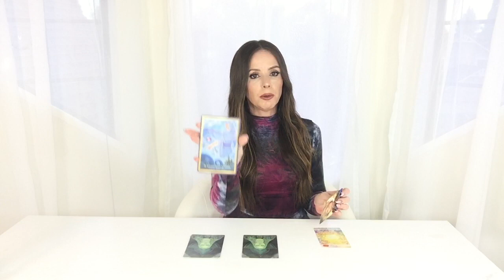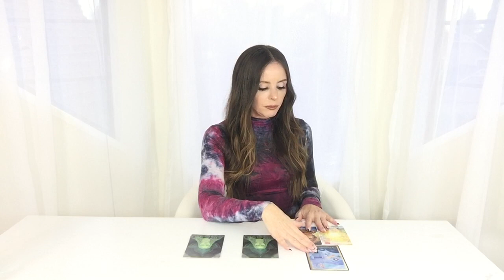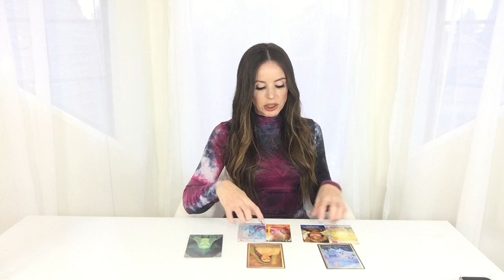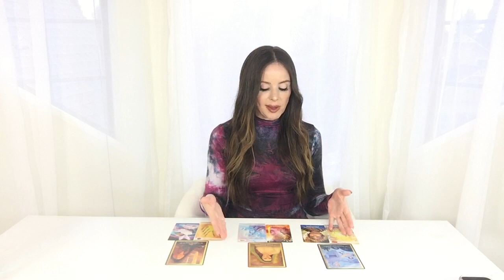JOYFUL BEGINNINGS (Weekly Ascension Energy Update Card Reading) November 21st - 27th 2022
Blessings dear Family ❤️  Thank you so much for your presence here 🙏

This is your ‘WEEKLY ASCENSION ENERGY UPDATE’ for November 21st - 27th 2022.  Join us for your Extended Reading and GODCODE Quantum Healing ➡️ These clearings, healings, and activations go through all lifetimes, all space time and dimensions, to you and your family members.

This week we CLEAR , HEAL, and ACTIVATE

∞   Clearing of karmic contracts
∞   Restoration of your willpower and purpose
∞   Activation to create new partnerships, contracts, and relationships
∞   Activation to thrive together as a Tribe in New Earth
∞   Activation of healthy contracts with soulmates
∞   Receive Soul Healing
∞   Clearing the moon off you
∞   Freedom and healing to begin your new life cycle
∞   Activation to be heart open
∞   Completion of the life force energy of the Andromedan DNA in you
∞   Entity Removal
∞   Reunite in the ONENESS Field
∞   Activation to be reborn under the Most High in the Land of Milk and Honey
∞   Cleansing sins
∞   Return back to Agartha, Eden, to begin your new life
∞   Healing the dark mother lineage and replace it with the Divine Mother
∞   Activation to rise as a New Earth Divine Feminine Christ Empress
∞   Clearing being taken advantage of
∞   Activation to bind and banish demons for good
∞   Activation to ascend into the Upper World

• 👩‍❤️‍💋‍👨 MONTHLY LOVE READING: DIVINE MASCULINE IS FREE TO LOVE (November 2022)

💫💫💫 ACTIVATION SERIES 💫💫💫

👑🌹 👑 ABOUT ME 👑🌹👑
Blessings Beloved 🙏  Thank you so much for joining me.  My name is Carolyn, and I am here to help support you in blossoming into your New Earth Template, and Christed Embodiment.

Each week we upgrade together with the cosmic energies and God’s plan, and our collective consciousness as a TRIBE.  My gifts bring the New Earth 12th Dimensional Galactic Embodiment to you, so you can birth all of your heart’s desires!  My abilities include

◦ Shamanic Healings
◦ Akashic Clearings
◦ Divine Wisdom
◦ Prophetic Tongue and God Code
◦ Kundalini Awakened
◦ Activations, Attunements, Downloads, Upgrades
◦ Powerful Manifestations
◦ Divine Alchemy

My mission directly supports The Beloveds in coming into Holy Matrimony with their Christed Divine Counterpart, as an embodiment of The House of David ✡️ Sisterhood of the Rose 🌹The Lion Tribe of Judah 🦁 and The Galactic Star Council of Nine ✨

Join me on this journey to the return home to your Union of The Beloved, Heaven on Earth, The ONECODE, and The Promised Land 🕊️

Love Carolyn